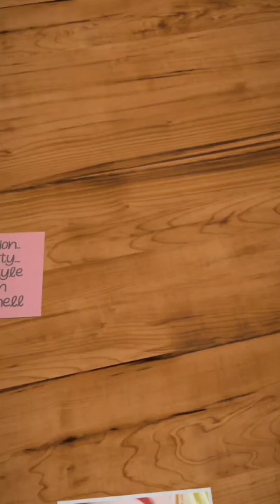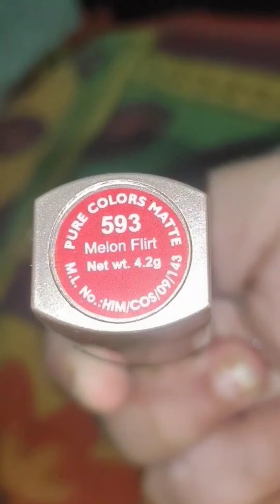Dark lipsticks for the festive season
Hey my beautiful audience out there... hope you all are doing good 💖

Winter is here and a bunch of festivals are knocking at our door. Today m sharing wid u all some of my favorite dark lipsticks for this festive season.

Hope u will enjoy the vedio.

It's a small request from my side plz do reuse or recycle plastic as much as u can, let's take a small innitiave to save our inviroment.

Products details

Check out Lakme 9 to 5 Weightless Matte Mousse Lip & Cheek Color - Fuchsia Suede on Nykaa

Other vedios you might like 😎

One brand makeup tutorial WET N WILD

Ankita